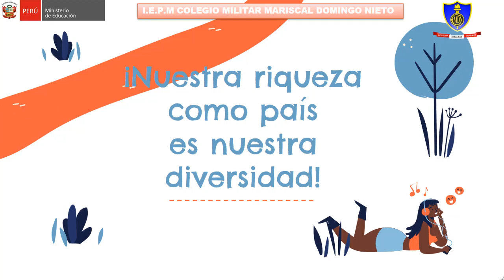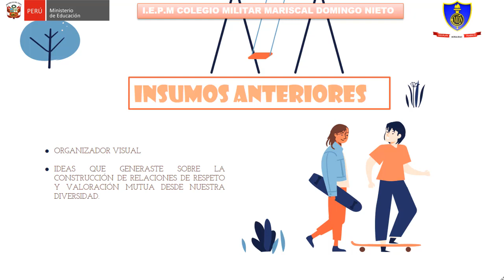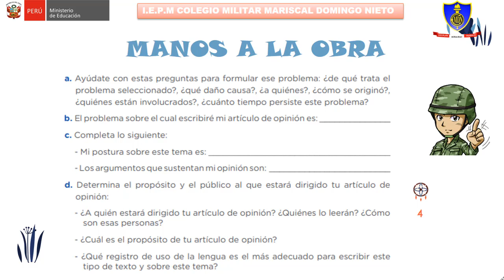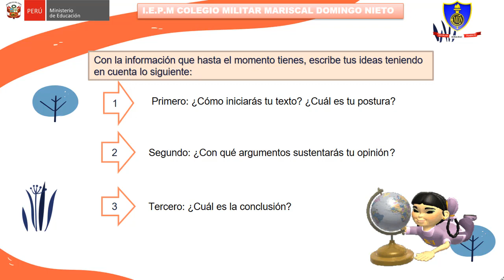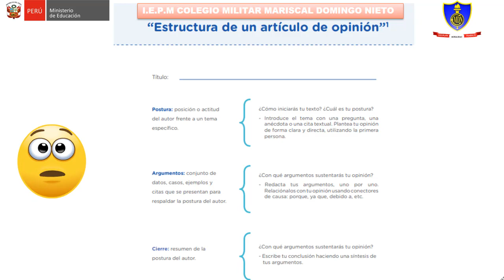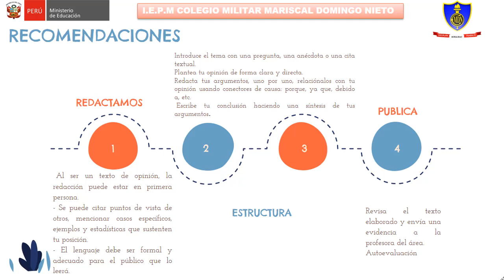Aprendo en casa_Semana19:Comunicación3/ Día 1